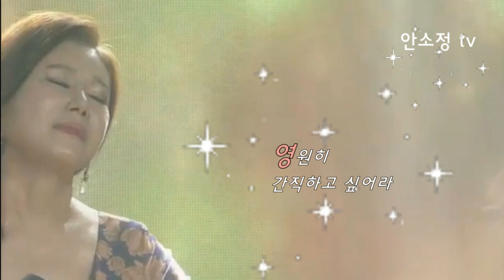'아름다운 동행' - 연혜진 l DYK 안소정